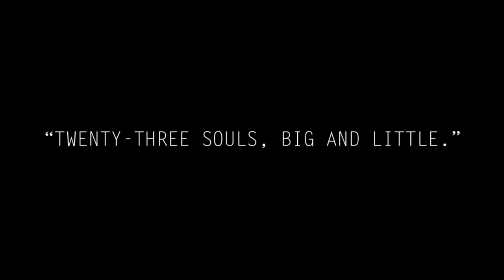Rabbi Dr Marc D Angel Interview